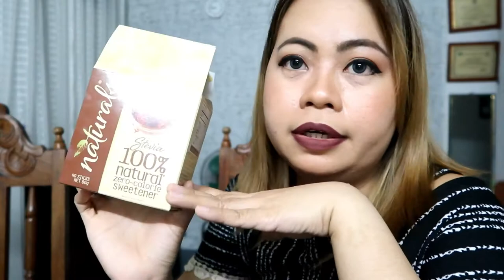PAANO GUMAWA NG BULLETPROOF COFFEE DIET RECIPE | PHILIPPINES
***Watch in HD 1080p/720p for Better Quality

Vlog#59: Paano ako gumawa ng bulletproof coffee.